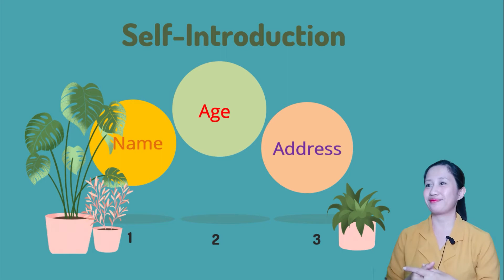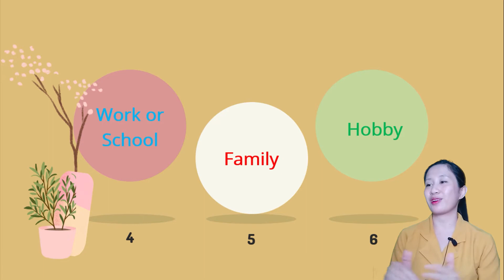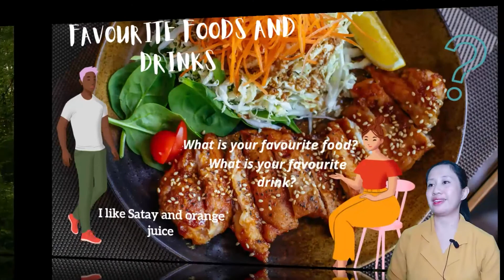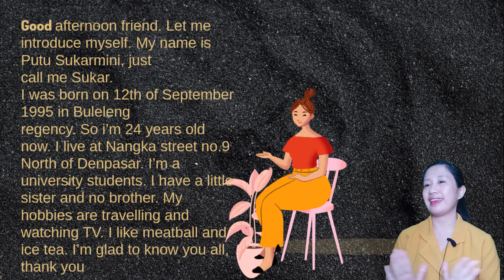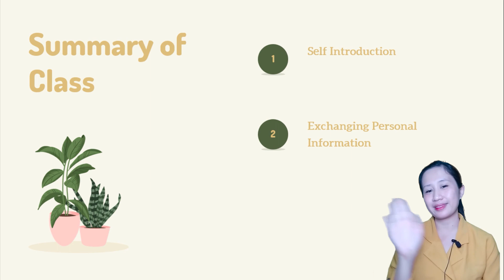Cara memperkenalkan diri dalam Bahasa Inggris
Self-introduction bagi pemula